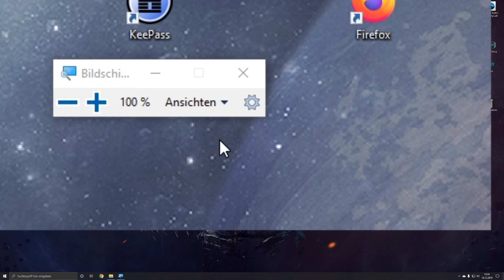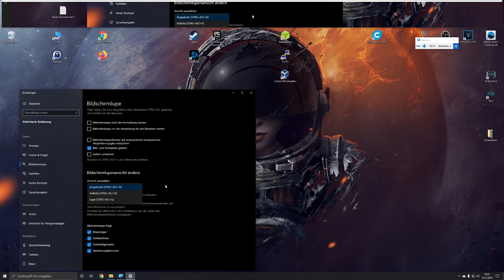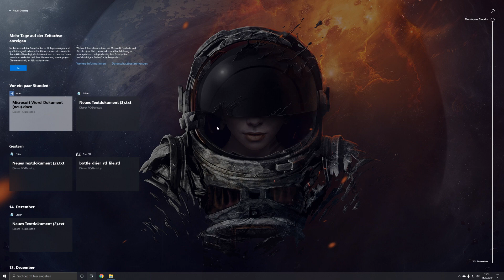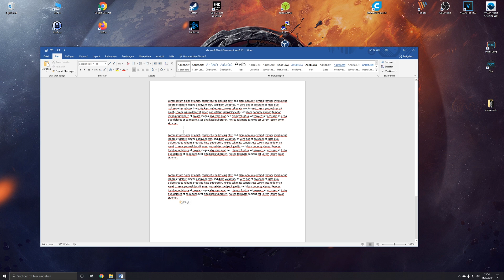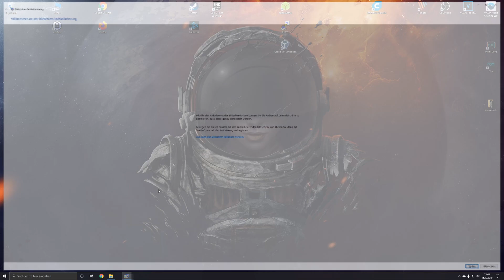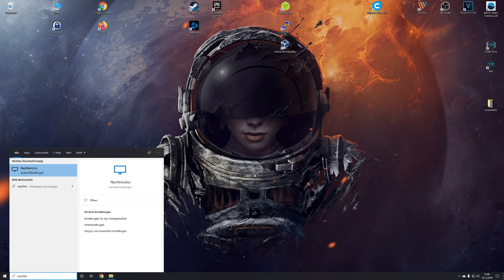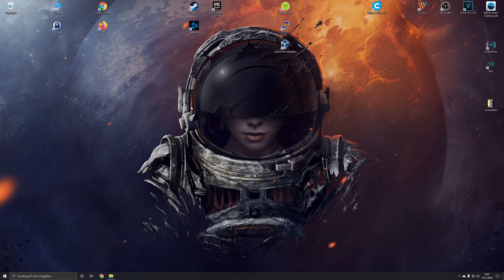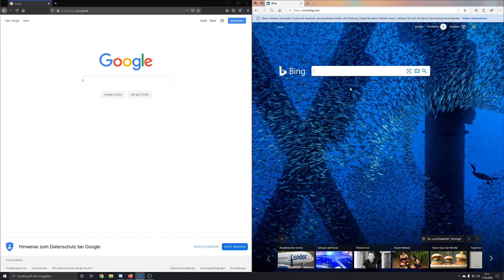Windows 10 Features, Tricks und Tipps die man kennen sollte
Windows 10 ist spätestens seit dem Support Ende von Windows 7 in aller Munde, aber welche Features, Tipps und Tricks es gibt bei der Bedienung die einem im Alltag helfen zeige ich euch in diesem Video.

Fehlt euch noch etwas? Schreibt es in den Kommentaren!

0:00 Einleitung
0:10 Bildschirmlupe
0:25 WIN + Plus
1:57 Emojii - Tastatur
2:53 Erweiterte Zwischenablage
4:09 Farbkalibrierung
4:39 WIN+R DCCW + Enter
5:24 Nachtmodus
6:16 Explorer zum Arbeitsplatz
7:01 Programme aus Autostart
7:10 STRG + SHIFT + ESC
7:35 Snapping

== Kostet euch nicht mehr, hilft aber diesem Kanal ==
Als Partner von Geekbuying verdiene ich an qualifizierten Verkäufen.

🎇️ Desktop Laser 🎇

🔩 3D-Drucker / 3D-Printer 🔩

Creality K1C 3D Printer + Space Pi + 4kg Hyper PLA-CF Filament

Updated Version mit Unicorn Nozzle !

✨Creality K1 Max 3D Printer + Space Pi Dryer + 6kg Creality Hyper-PLA

✨Ender-3 V3 KE 3D Printer + Creality Nebula Camera + 2kg Creality Hyper-PLA Filaments

🖥️ Gaming Monitore 🖥️

☕Du möchtest mir einen Kaffee ausgeben, das geht hier?